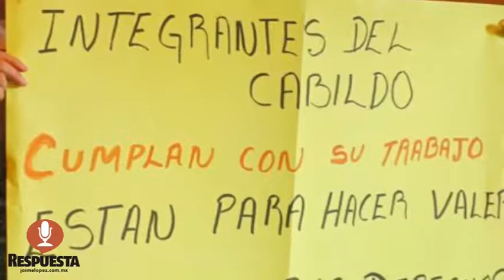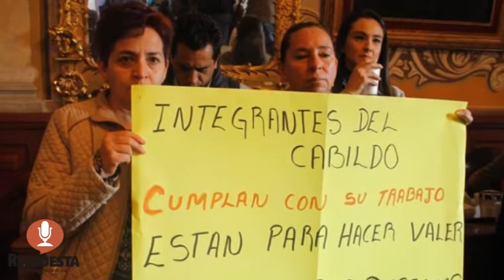NO REGULARIZARÁN AYTO COLONIAS SIN SERVICIOS